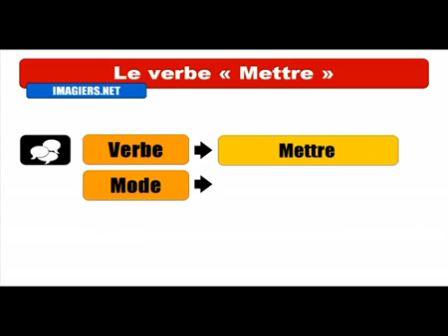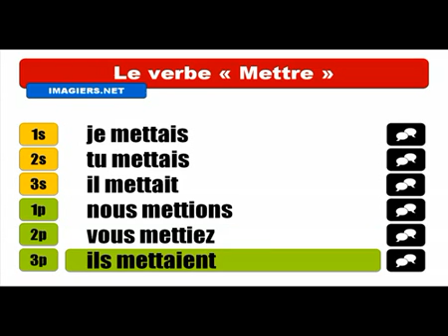Mag aral ng Pranses # Conjugaison # Mettre = Indicatif Imparfait